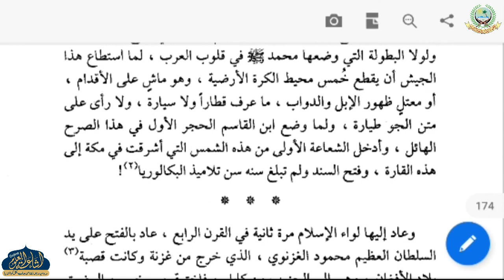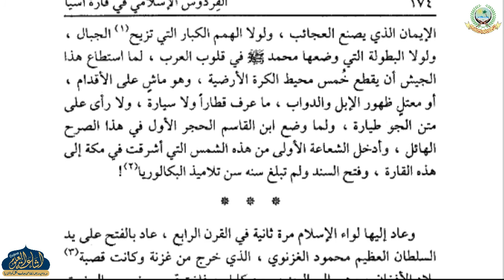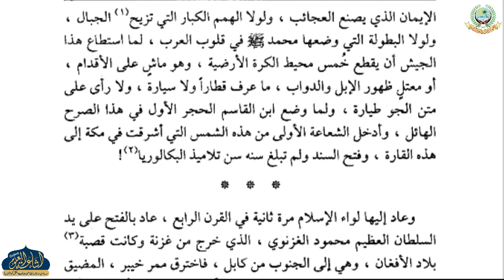MUKHTARAT MIN ADABIL ARAB 51 | ARABIC 4 | MAULANA ALTAF SAHAB | ISHAATUL ULOOM ONLINE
مختارات  سبق نمبر 51 الفردوس الإسلامي في قارة آسيا 2

درس نمبر51
الصف الرابع
مولانا الطاف صاحب